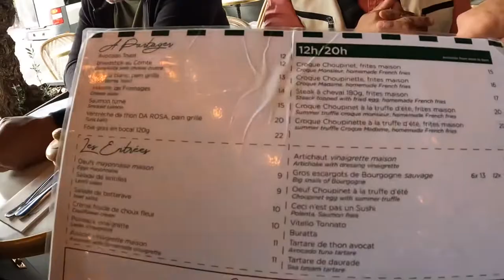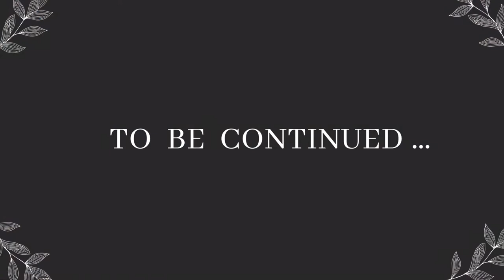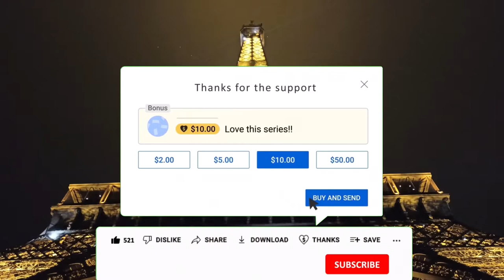WHERE TO EAT IN Paris | Latin Quarter + Louvre & Eiffel Tower area | AFFORDABLE and TRADITIONAL!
In this video we will search for the best restaurants for you to eat in during your visit to Paris!

We will focus on three things to chose the  best options:  1) value 2) proximity to touristic location and 3) traditional food!

First, we head to Cafe Le Nemours which is a 3 minute walk from the Louvre. Here we will try Beef Tartare and cafe allonge!

Then we head to Le Choupinet which is mere steps from Luxembourg Gardens! Here we will try Steak au Cheval, Lamb Chops and see if they have escargot!

Finally we head to Phare St Louis! This restaurant which is a ten minute walk from the Eiffel Tower specializes in Crêpes!

If you love French food, or want to know where to eat quality food that is affordable in Paris, or just if you love food videos you won’t be disappointed!